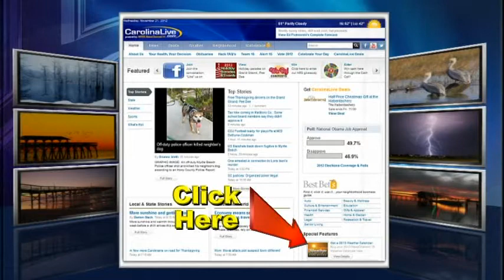Warmer weekend weather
A warming trend begins today and lasts through the weekend.